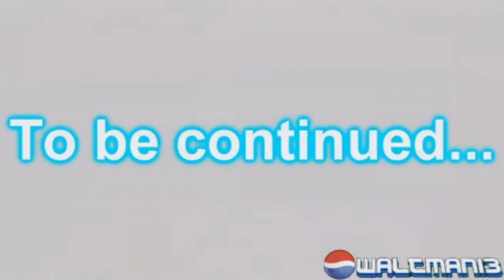Top Shop Izlog Crashed